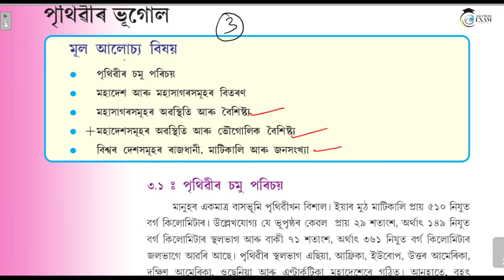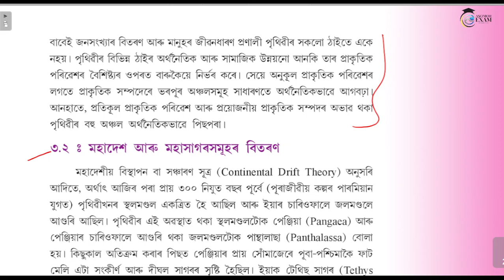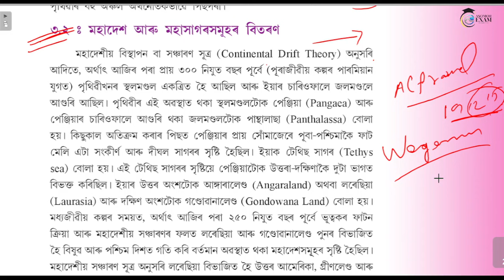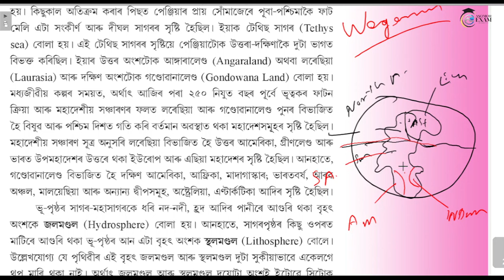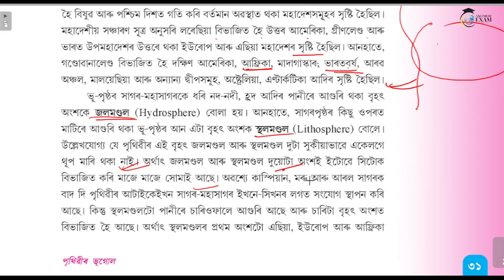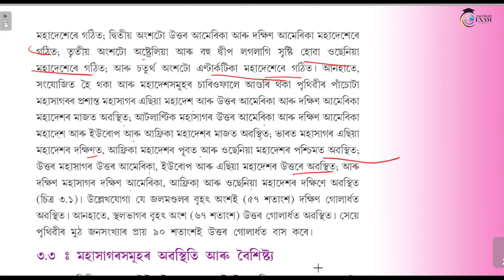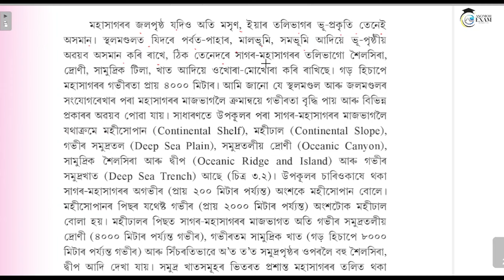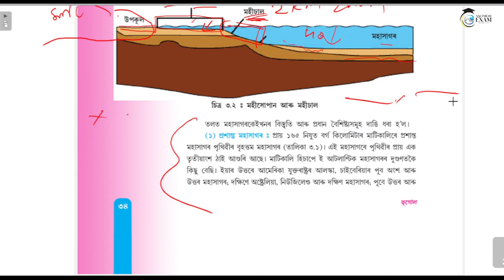পৃথিৱীৰ ভূগোল | World Geography| Country and Capitals | Asomor Exam | Part 1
পৃথিৱীৰ ভূগোল | World Geography| Country and Capitals  | Asomor Exam

ADRE 2024 ৰ  কাৰণে 5 / 16 খন  আৰ্হি প্ৰশ্নকাকত প্ৰস্তুত কৰা হৈছে য'ত সম্পূৰ্ণ Syallabus সামৰি লোৱা হৈছে.. মাত্ৰ 80 আৰু 💥💥💥150 টকাত  উপলব্ধ প্ৰশ্ন লগতে উত্তৰ সমুহৰ বাবে তলৰ Link টো ক্লিক কৰক অথবা Google Play Store ৰ pora Asomor Exam App টো ডাউনলোড কৰক, যিয়ে আপোনাৰ প্ৰস্তুতি আৰু দুগুণ আগুৱাই নিব.

Asomor Exam
Axomor exam
ASOMOREXAM
পৃথিৱীৰ ভূগোল
World Geography
Seba Class 10 Geography
SEBA Social Science class 10
Seba Class 10  Geography Chapter 3
World Geography in Assamese
World Countries and Capitals in Assamese
Adre 2.0
adre 2.0 exam
adre grade 3 important questions
adre important questions
adre important topics
assam direct recruitment 2024 classes
assam police si previous question papers
grade iii and iv gk questions answers
World Geography IN ASSAMESE FOR APSC World Geography IN ASSAMESE FOR ADRE
World Geography IN ASSAMESE FOR ASSAM POLICE S.I. EXAM
World Geography IN ASSAMESE FOR ASSAM POLICE SB/UB
World Geography IN ASSAMESE FOR CTET
World Geography IN ASSAMESE FOR ASSAM TET
World Continent
World Continent and ocean

ADRE new exam pattern
adre grade 3 question paper
adre maths
adre previous year question paper
adre english class
adre 2.0
adre maths question paper
adre reasoning questions